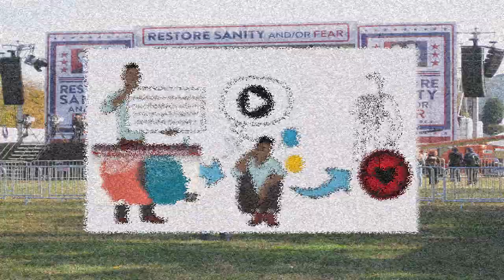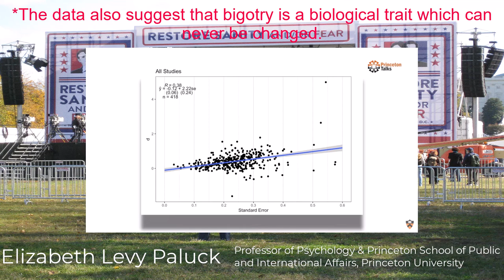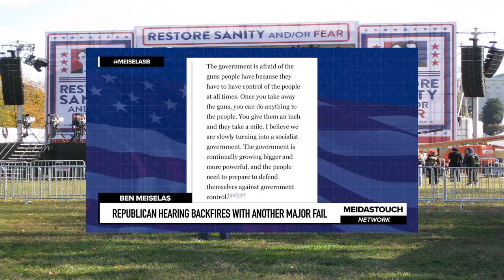Sunday 20230326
Some clips I found interesting recently.